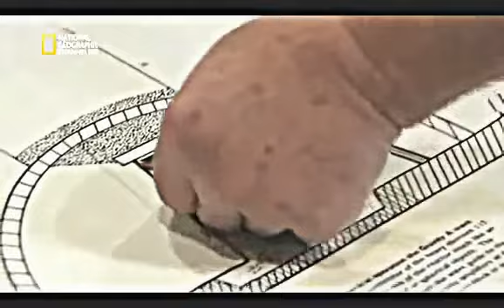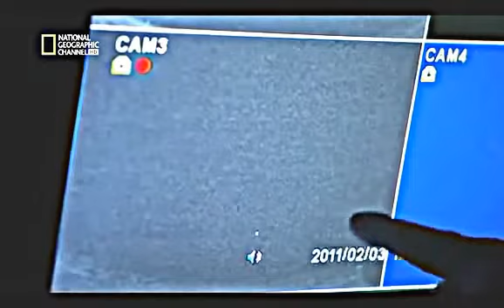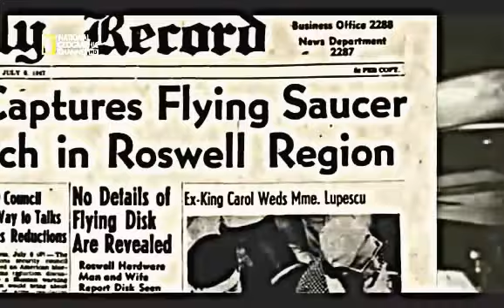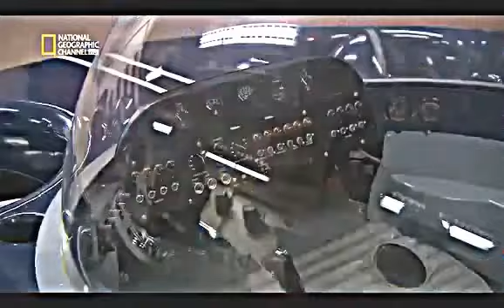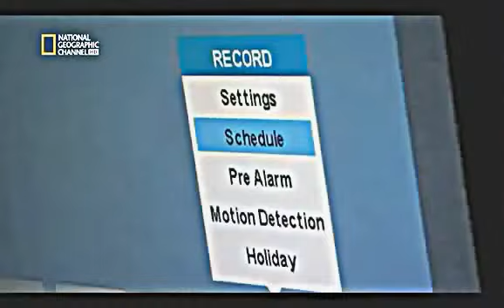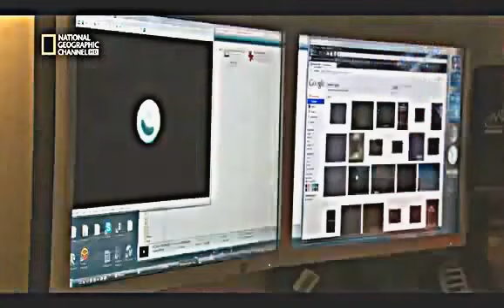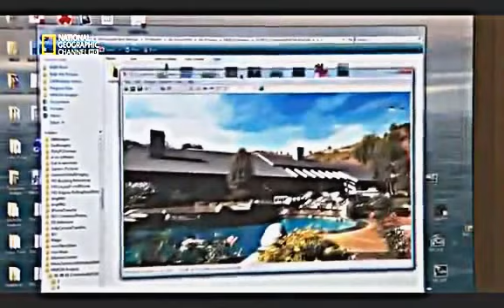ZON 55 DOCUMENTAIRE